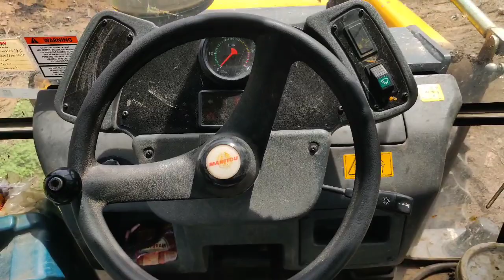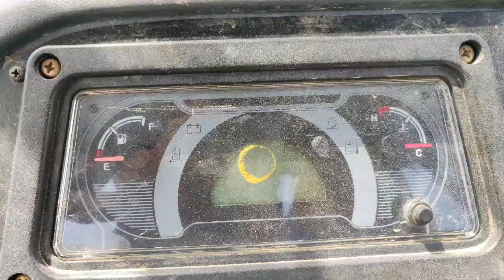Wow!! Manitou Terex Backhoe Loader Stunt | Manitou Terex TLB-740S Backhoe Loader | JCP Video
Manitou Terex TLB 740s Specifications:-
Brand - Manitou
Condition of the Loader - New Machine
Capacity - 4.16 ltr
Model - TLB 740S
Gross power - 76hp at 2200 rpm
Rear axle - 17.5 l
Hydraulic oil - 90 l
Torque - 300 nm
Maximum flow (both pumps) - 119 lpm(73+46)
Main relief pressure - 3250 psi (225 bar)
Machine kerb weight - 7500 kg
Machine kerb weight with 4 wd - 7600 kg
Machine kerb weight with 4 wd 7 in 1 - 7930 kg
Color Available - Yellow / Red
Overall width - 2330 mm
Cabin height - 2770 mm
Engine coolant - 16 l
Engine oil - 11 l
Transmission - 15 l

Engine:
Fuel Efficient Kirloskar 4R1040TC, BS-III, Four Cylinder Turbo-Charged Water Cooled, Diesel Engine

Transmission:
Carraro Transmission, Four-Speed (4 Forward, 4 Reverse gear) Synchro shift reversing shuttle transmission, with modulated clutch packs

Two Wheel Drive is standard (Four Wheel Drive Optional)

Torque Converter Stall Ratio

Axle:
Rear Drive Axle rigidly mounted with outboard planetary final drives for easy maintenance Front steer Axle with 16 deg oscillation for maximum ground contact in undulated conditions.

Steering:
Reliable hydraulically assisted power steering.

Brakes:
Self-actuating and self-adjusting, high capacity, sealed wet disc brakes, maintenance free.

Electrical System:
12V and 65A system with water and dust proof connectors and 130AH low maintenance battery.

Optional Attachments/Features:

AC Cabin/Canopy:

Ditch Cleaning Bucket

Four Wheel Drive (Instead of 2WD):

1.2 cum Loader Bucket

7-in-1 Clam-shovel:

Extendable Dipper

Customised range of Trenching Buckets

helo - app .com

share chat

imu

more videos for Swaraj, Sonalika, Ace, John Deere, Mahindra, Massey Ferguson, Eicher, Farm tractors Indo Farm Preet Power transformer Standard All company Tractors review in Kumaran Tractor's Videos watching Thank you Friends 🙏🙏🙏